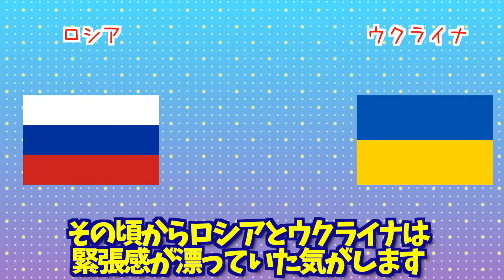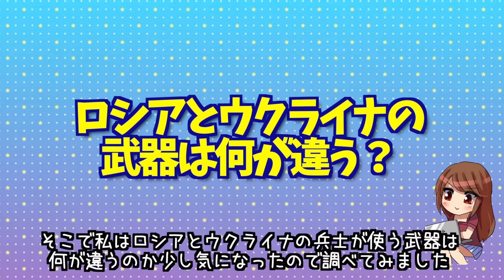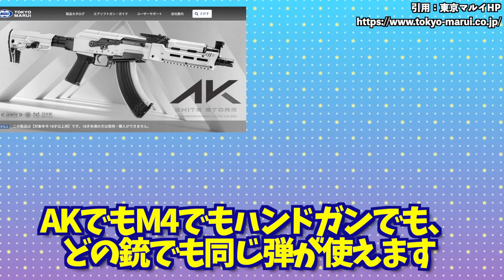【2022年】ロシアとウクライナの主力小銃はどう違う？AKライフルじゃないウクライナの銃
▼アマゾン欲しいものリスト